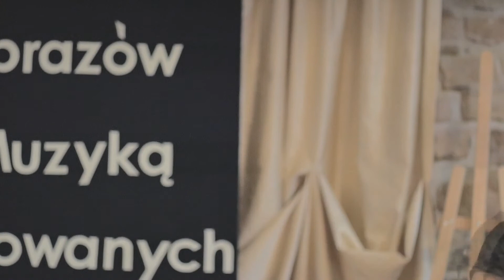X Wernisaż Obrazów Muzyką Malowanych | INOWŁÓDZ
X Wernisaż Obrazów Muzyką Malowanych pt. "Letnie Marzenia".
Wystawione dzieła są autorstwa Związku Polskich Artystów Plastyków Okręgów Łódzkiego oraz Stowarzyszenia Amatorów Plastyków w Tomaszowie Mazowieckim.
W części artystycznej zaprezentują się: uczniowie z Państwowej Szkoły Muzycznej w Tomaszowie Maz., Miejski Ośrodek Kultury w Tomaszowie Maz., Tomaszowski Uniwersytet Trzeciego Wieku